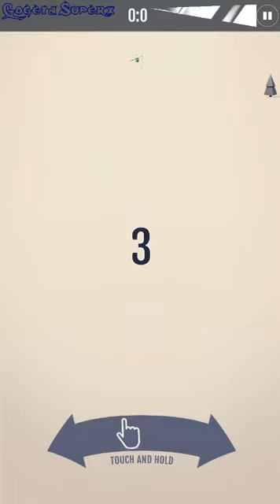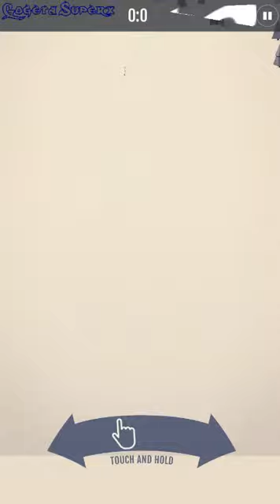Ski race club - Android app - GogetaSuperx